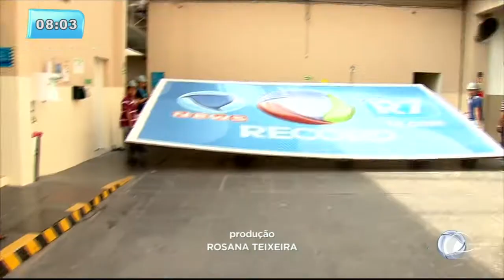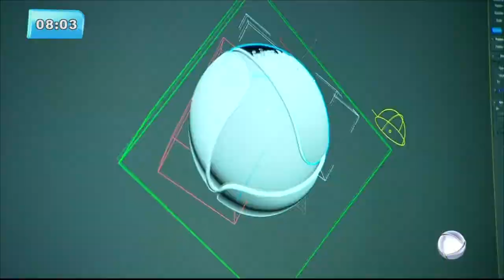Balanço Geral Manhã - Bloco 3 - 25/11/2016